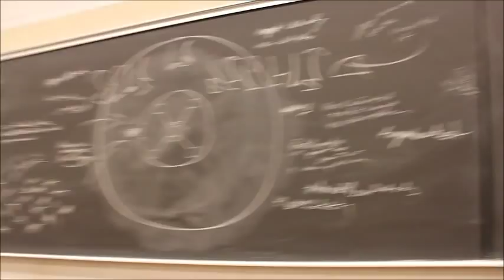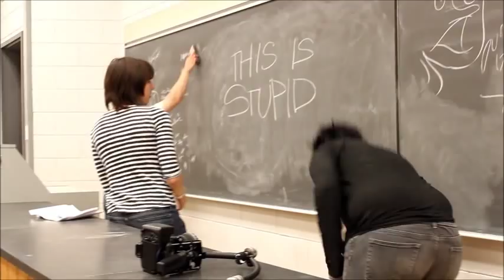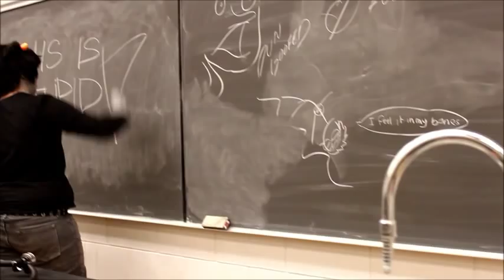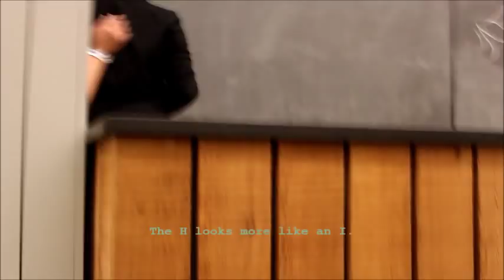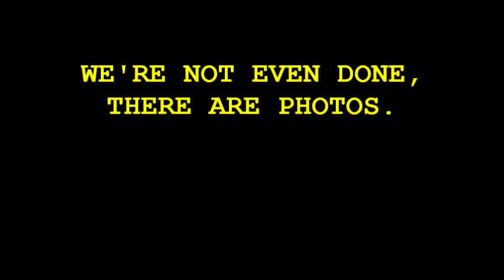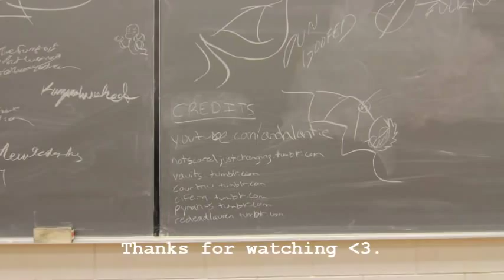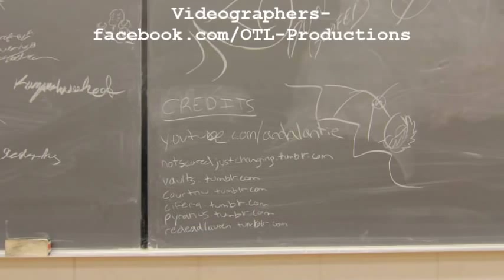[S] Wweh! ([S] Exile CMV BTS)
This is a compliation of BTS videos/photos that we captured through the filming process.
Warning! Gratuitous swearing. but I'm sure you already expected that.